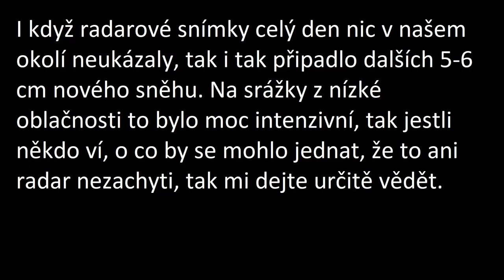Sněžení 23.1.2018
I když na radaru po celý den nic nebylo, přesto se ukázaly vločky a přinesly pár těch cm nového sněhu.